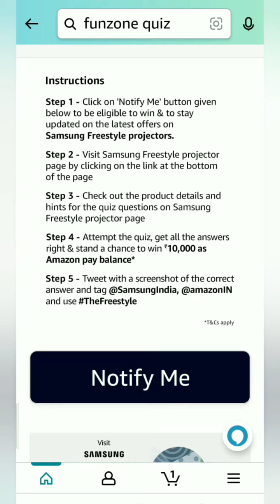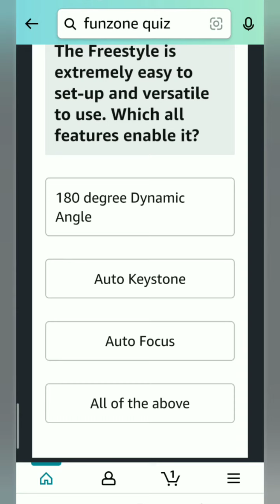Amazon Samsung free style quiz, Amazon answer and Win, Quiz on March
Take care🤗